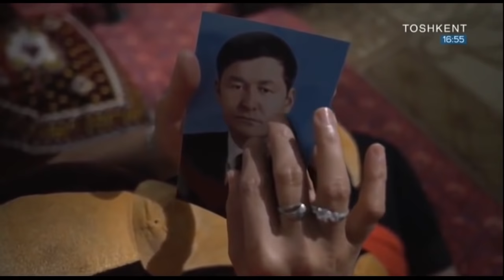Hikmatli dunyo | Бемехр фарзандлар. Хаётий реал воқеа [22.06.2019]